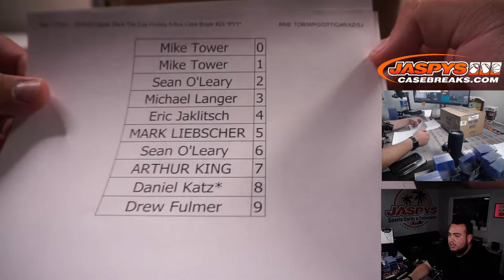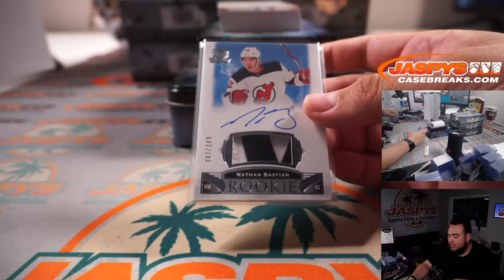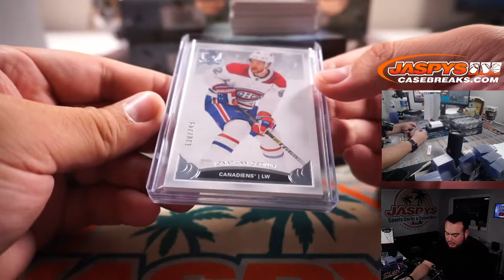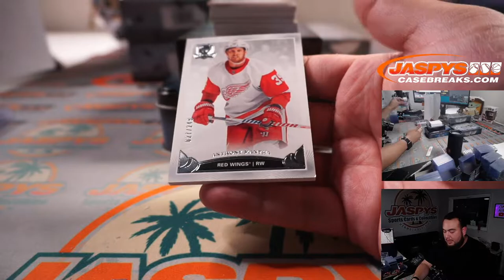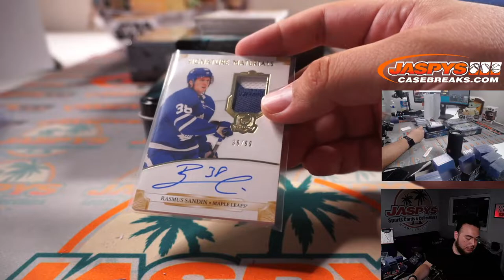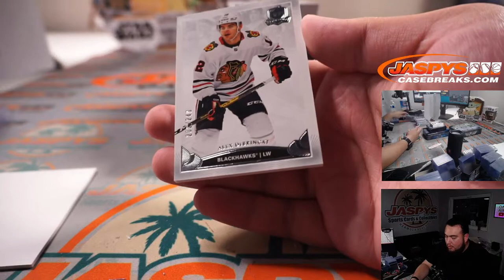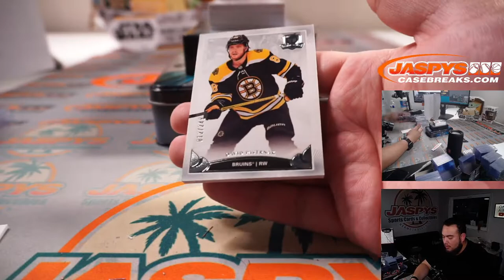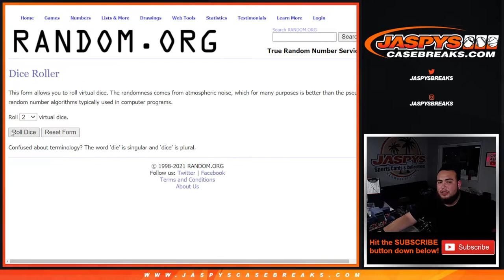Sat. 7/10/21 - 2019-20 Upper Deck The Cup Hockey 6-Box Case Break #23 *PYT*